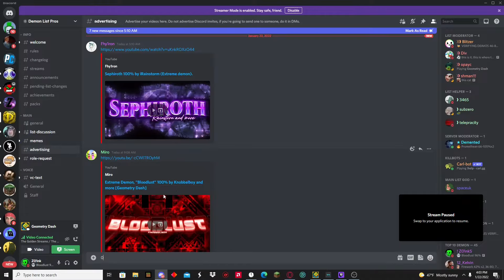Bloodlust 100% By Manix and more! (orb challenge)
this level is good besides 0-46 as that is ass. but the rest is good as yes. I got very consistant from 46-66 (etzer to extention) but sadly i had over 10-20 extention deaths. But 0-4 is REALLY CONSISTANT as you dont even need to click that fast
second is 5-8 is really annoying but super consistant click pattern helps
8-18 is just if you die here you wanna smash your desk as dying here is so frustrating.
michigans part on bloodlust is nerfed so this level is actually enjoyable.
25-30 is so hard for no reason as its a difficulty increase for no reason lmao
30-38 is SO FUN TO PULL OFF (and very easy imo)
38-42 is just ufo click pattern nothing to talk about
42-46 is so funny but really hard to learn just cause its annoying
46-100 best part of the level by FAR
Level enjoyment: 70/100
Furthest death before completion: 96%
Placement on level (as of recording) #29
My personal opinion: #29
Attempts (new) 2186
Attempts (old) 6460
Attempts (total) 8.6k